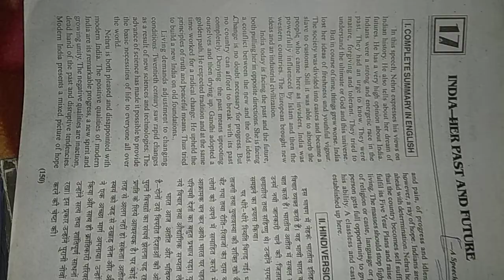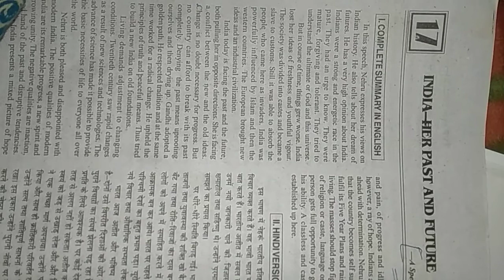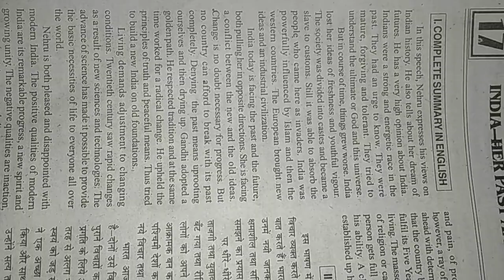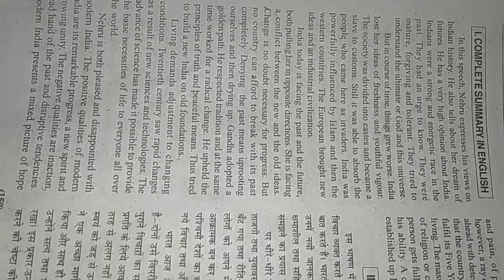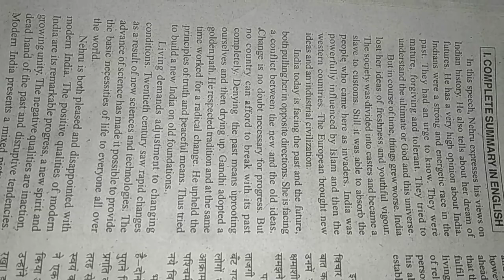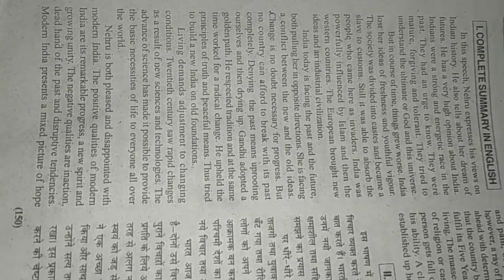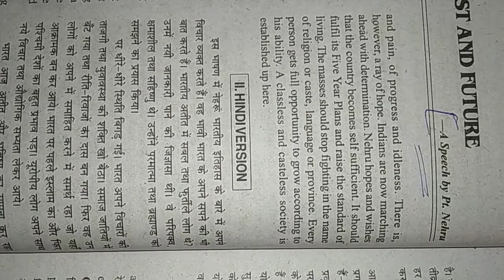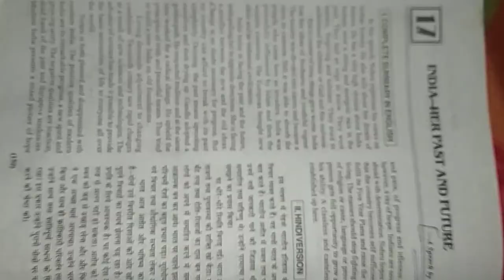Chapter-17 ( India her Past and Future) NIOS ENGLISH 12th Class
Chapter-17 India-Her Past and Future
ENGLISH(302)